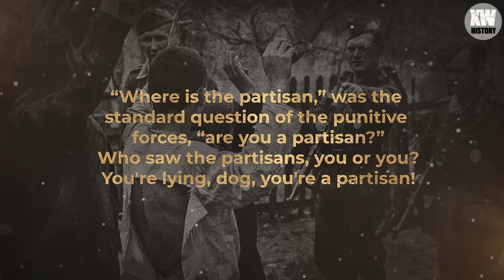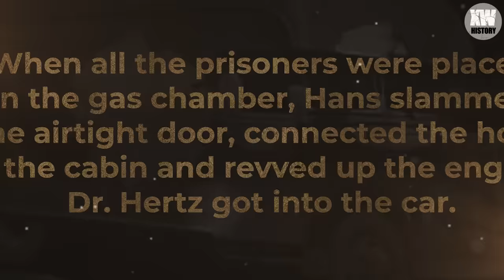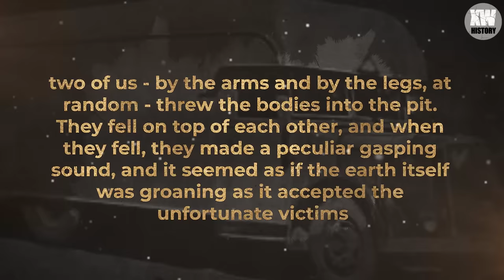THEY RAPED EVERYONE: The “entertainment” of the punishers from the Einsatzgruppen